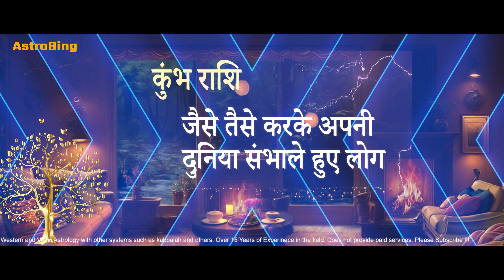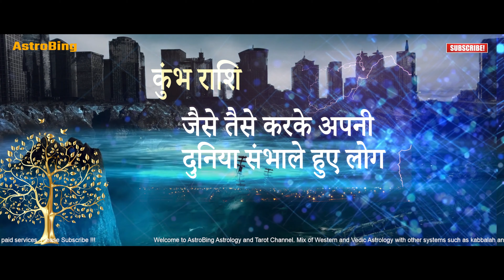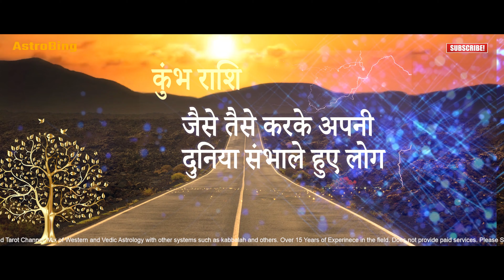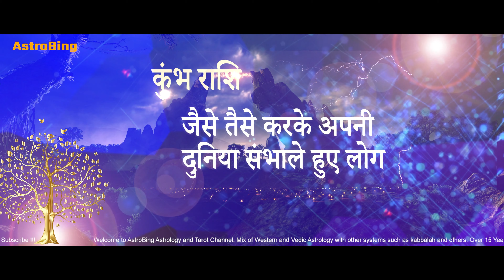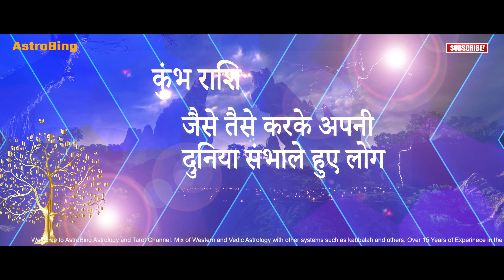क्या होता है जब कुंभ राशि - जैसे तैसे करके अपनी दुनिया संभालते हैं | AstroBing